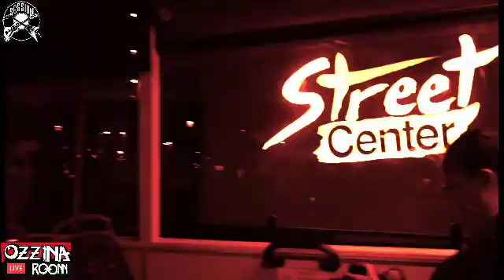פרומו לתוכנית - אוזינה לייב רום - עם אוזי זולטק ונינה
היום בתוכנית ozzina live room !
בשעה 21:30 מארחות את Selfish Shepherd באולפני Session Studios Keep It Live
קבלו טיזר מגניב בומרנגגגגגגגגגגגגגגגגגגגגגג

איך רואים את התוכנית? נכנסים לדף האמן שלי Ozzy Zoltak אוזי זולטק
עושים לייק וצופים צפייה ישירה משם !

עורך ויוצר Ofer Rabin
Keep It LIve

בום עליכם !